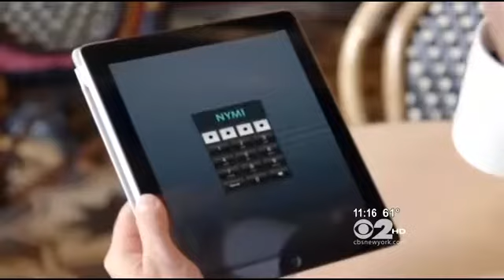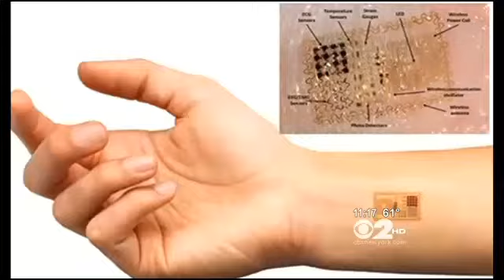Check Your Pulse for Your New Password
Passwords, pin numbers, and credit cards could soon be a thing of the past.

Soon, your heart and your body might be used to keep track of just about everything if new technology is able to unlock "pulse passwords".

Your heartbeat reveals more about you than your health, Bionym chief executive officer Karl Martin explained.

"There's actually unique characteristics that relate to the size of the heart, the position of the heart, and the physiology surrounding the heart," he said.

Our heartbeats are as unique to us as our fingerprints and now they are being used to replace passwords, key cards, and bank cards, CBS 2′s Kristine Johnson reported.

"It's like your personal pin number is your heartbeat," Mashable.com's Lance Ulanoff said.

The technology could allow you to open a door without a key or have tech gadgets like smartphones and tablets unlock the second that you walk into a room. It sounds like something out of a science fiction movie, but experts say it is the wave of the future.

"It's going to be a way for us to interact with the world around us without having to constantly identify ourselves," Ulanoff explained.

Bionym, a Canadian company, developed a wristband to recognize the pattern of an individual pulse. The wristband transmits information that allows the user to do things like withdrawing money without a bank card.

"You don't have to remember anything. You don't have to do anything special," Ulanoff said.

Bionym isn't the only company developing concepts that use the human body as a form of identification. Motorola is working on a temporary tattoo that contains a computer chip and an antenna.

A pill that dissolves and turns the entire body into a transmitter is also in the works.

Security experts say traditional passwords don't offer much protection from identity thieves.

"If they're alpha numeric, and usually they are because they have to be easy to remember, they're also correspondingly easier to break into," security expert Rohit Sethi explained.

The new technology could pose considerable roadblocks for hackers because heartbeats cannot be replicated.

"You're not going to have a piece of paper in your pocket with your password. You're going to have it as part of your body so that is safer," Ulanoff said.

Bionym's wristband is so in tune with its owner that if somebody did steal it, it would not work. The wristband costs about $100 and is expected to hit stores in 2014.

§ 107.Limitations on exclusive rights: Fair use Notwithstanding the provisions of sections 106 and 106A, the fair use of a copyrighted work, including such use by reproduction in copies or phono-records or by any other means specified by that section, for purposes such as criticism, comment, news reporting, teaching (including multiple copies for classroom use), scholarship, or research, is not an infringement of copyright. In determining whether the use made of a work in any particular case is a fair use the factors to be considered shall include — (1) the purpose and character of the use, including whether such use is of a commercial nature or is for nonprofit educational purposes; (2) the nature of the copyrighted work; (3) the amount and substantiality of the portion used in relation to the copyrighted work as a whole; and (4) the effect of the use upon the potential market for or value of the copyrighted work.